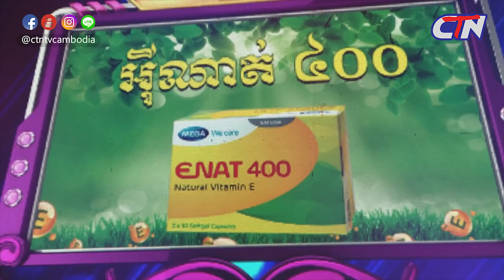ចាប់ខុស - ដោយក្រុមកំប្លែងCBS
សូមរីករាយសើចកម្សាន្តជាមួយនឹងរឿង "ចាប់ខុស"
ស្វែងរកយើងខ្ញុំនៅលើបណ្តាញសង្គមនានាដូចជា Facebook/Instagram ដោយវាយឈ្មោះ @ctntvcambodia